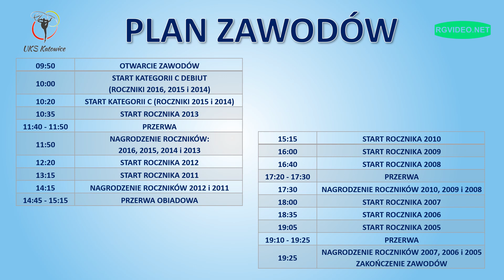ZAPRASZAMY - I JESIENNY TURNIEJ W GIMNASTYCE ARTYSTYCZNEJ „O KRASIATO SZLAJFKA”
I JESIENNY TURNIEJ W GIMNASTYCE ARTYSTYCZNEJ
„O KRASIATO SZLAJFKA”
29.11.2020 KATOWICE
HALA SPORTOWA KOLEJARZ
UL. ALFREDA 1
40-152 KATOWICE